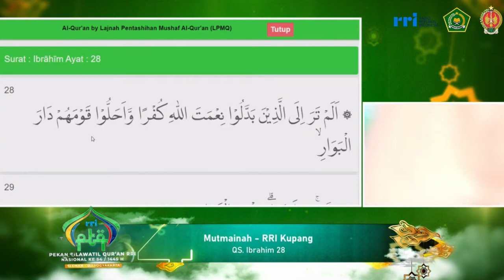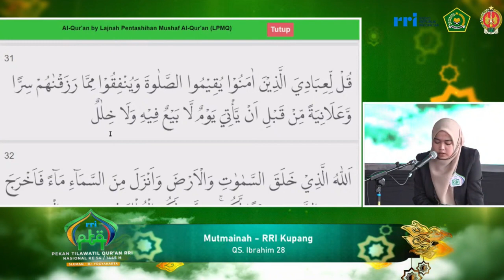QORIAH MUTMAINNAH // PESERTA TILAWAH PTQ NASIONAL RRI KE-54 // 2024